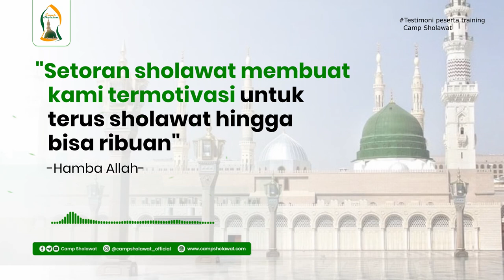Setoran sholawat membuat kami termotivasi untuk terus sholawat hingga bisa ribuan l Camp Sholawat